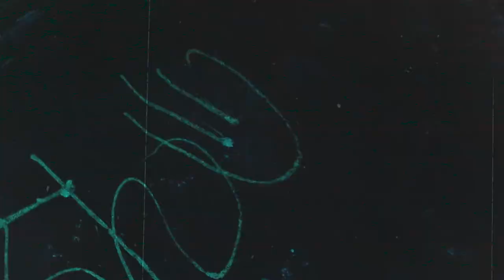NATE SOMMERS - "FLASH OF LIGHT" (MUSIC VIDEO)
SONG WRITTEN BY NATE SOMMERS
RECORDED AND MIXED BY NATE SOMMERS
VIDEO DIRECTED AND EDITED BY M.I.EAZY